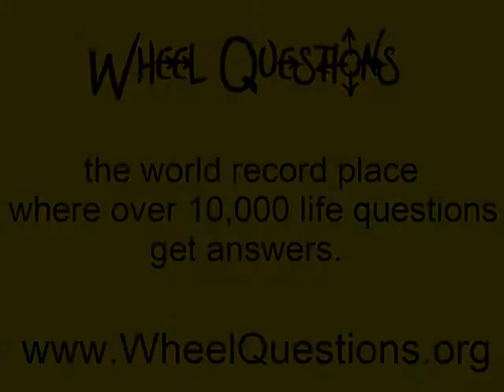When is the world going to end?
Created by artist Johnny Monsarrat, Wheel Questions is a project where over 10,000 people have asked questions about life and received answers. The questions are written on colored cards and posted on an outdoor installation and a website for all to see. And there's now video! Question asked Dec 4 or Dec 6 in Carver, Massachusetts at Edaville Railroad's Holiday Festival of Lights.